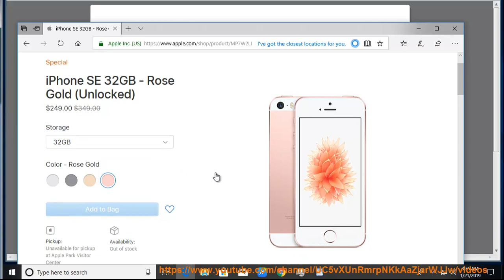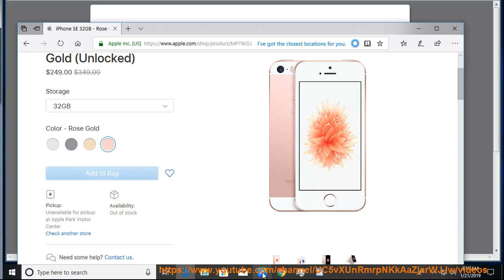[FYI] Buy iPhone SE for $249 at Apple Clearance whilst stocks last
FYI: Buy iPhone SE for $249 at Apple Clearance whilst stocks last. Learn more?

Best free Video Game recording software for Windows 10
Unblock/delete locked or protected files on Windows using ThisIsMyFile
Windows 10 Mobile January 2019 cumulative updates now available